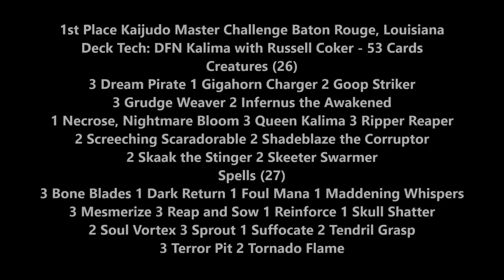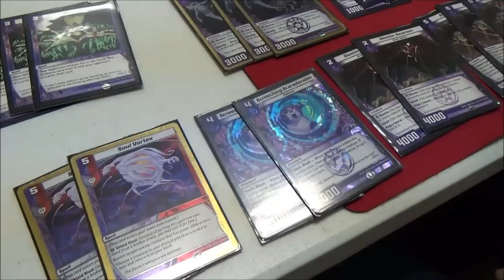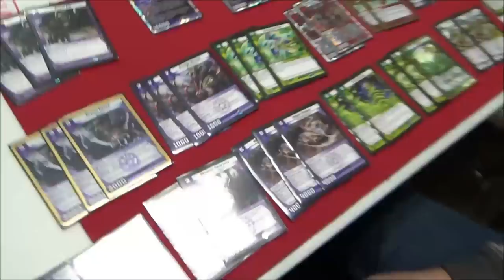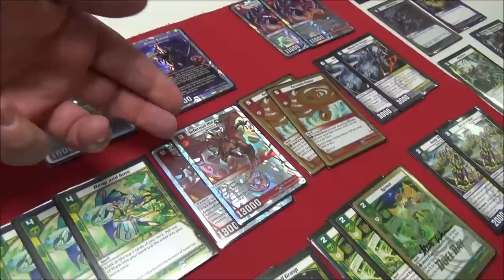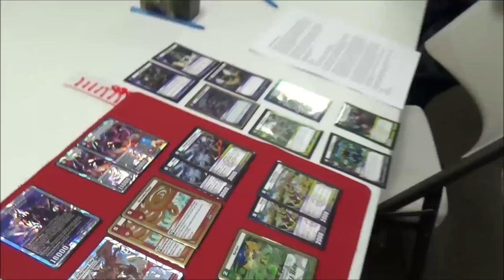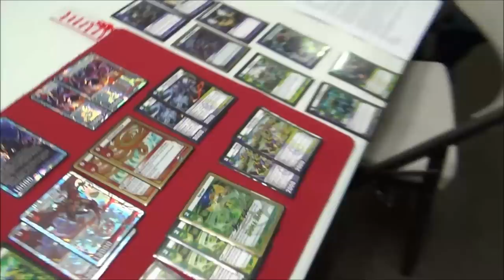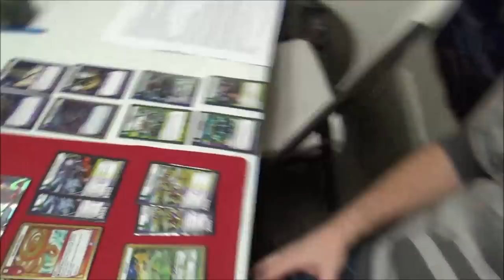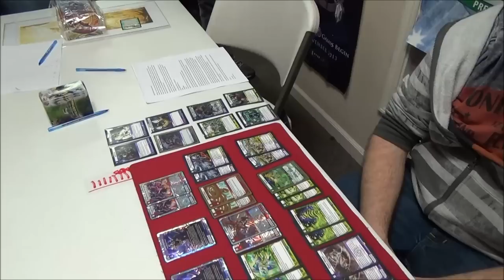Kaijudo - Deck Tech: 1st Place KMC Baton Rouge, Louisiana - DFN Kalima with Russell Coker 03/01/14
Dech Tech: 1st Place KMC Louisiana - 03/01/2014
Russell Coker's DFN Kalima - 53 Cards
Creatures (26)
3 Dream Pirate
1 Gigahorn Charger
2 Goop Striker
3 Grudge Weaver
2 Infernus the Awakened
1 Necrose, Nightmare Bloom
3 Queen Kalima
3 Ripper Reaper
2 Screeching Scaradorable
2 Shadeblaze the Corruptor
2 Skaak the Stinger
2 Skeeter Swarmer

Spells (27)
3 Bone Blades
1 Dark Return
1 Foul Mana
1 Maddening Whispers
3 Mesmerize
3 Reap and Sow
1 Reinforce
1 Skull Shatter
2 Soul Vortex
3 Sprout
1 Suffocate
2 Tendril Grasp
3 Terror Pit
2 Tornado Flame